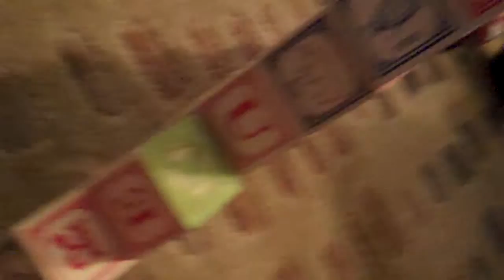first-crawl.MP4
Exclusive first crawl video!